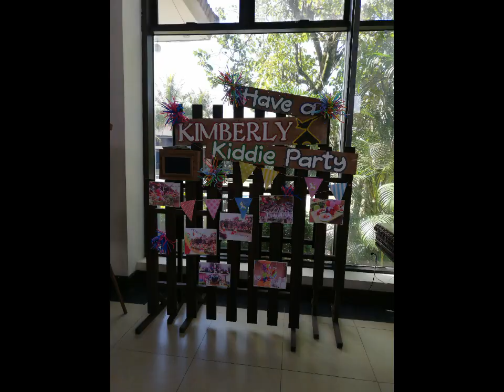my children + grandchildren before covid .